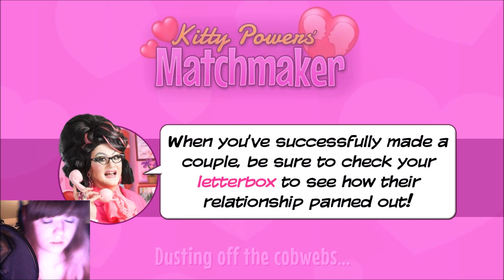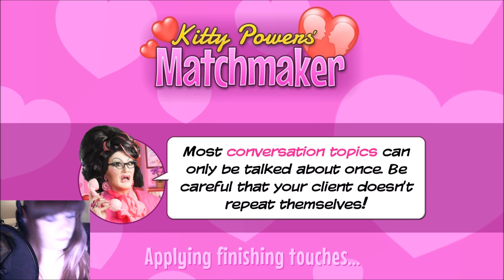Sofi er MatchMaker! Ep:9 [Mangel på ord!]